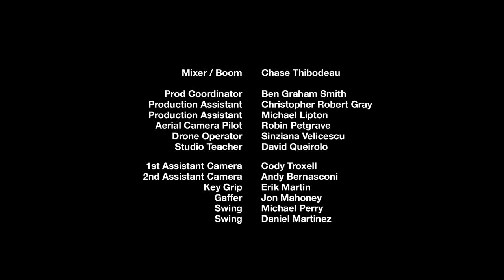Famous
Naomi Shihab Nye, "Famous" from Words Under the Words: Selected Poems. Used with permission of Far Corner Books.